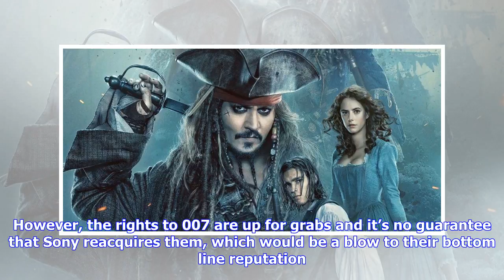Breaking News | How are the major movie studios faring in the franchise wars?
How are the major movie studios faring in the franchise wars?

‘Thor Ragnarok’ looks to continue the MCU’s winning streak. Courtesy Marvel Thor Ragnarok hits theat...